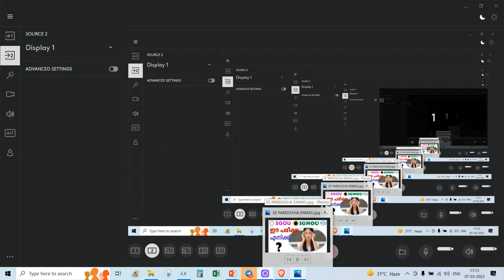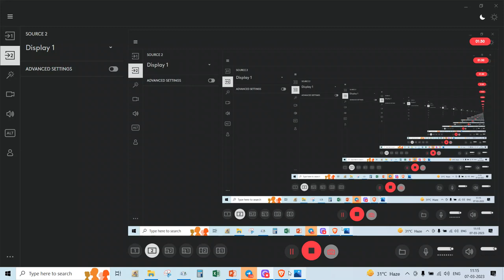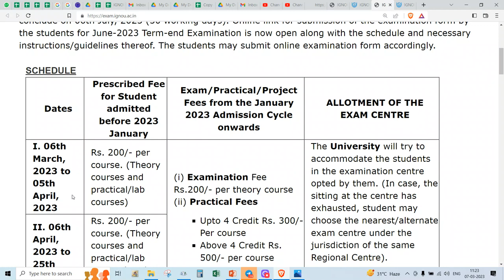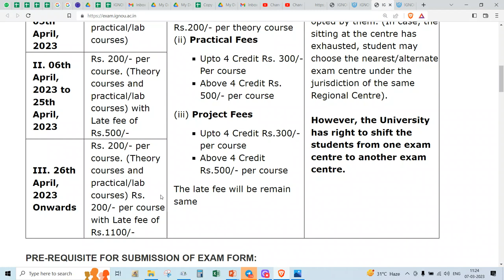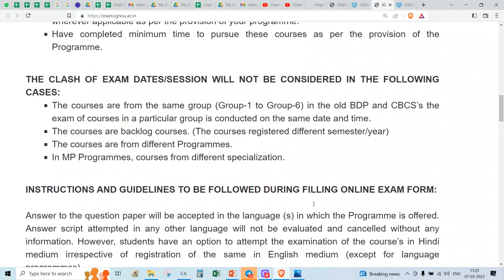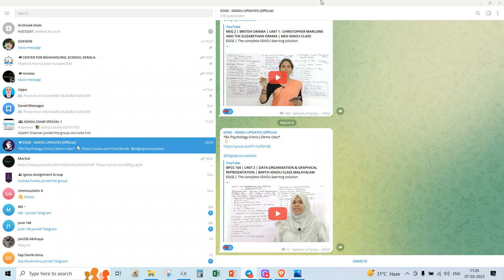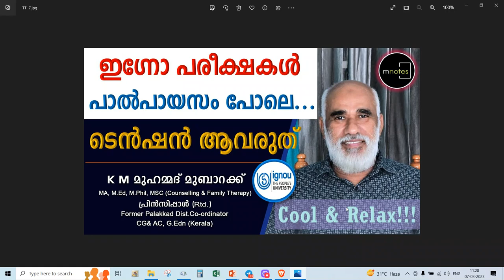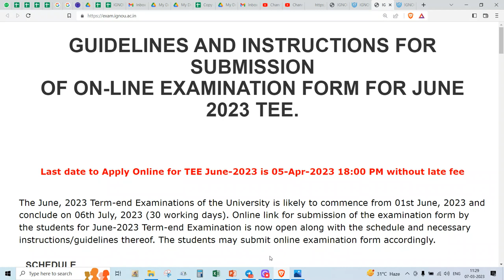IGNOU | Is this exam for me to ....... ?|ഈ പരീക്ഷ എനിക്ക്.........?| HELP DESK:7012461727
JULY 2024 അഡ്മിഷൻ നേടാൻ 👇👇👇പൂരിപ്പിച്ചു സബ്‌മിറ്റ് ചെയ്യുക 👇👇

100% പരീക്ഷയിൽ വിജയിക്കാനും 80+ മാർക്ക്‌ ലഭിക്കാനും : chapter wise Reference (Questions Answers Bank )Materials with many years Solved Question Papers പെട്ടന്ന് ലഭിക്കാൻ 👇👇👇 പൂരിപ്പിച്ചു സബ്‌മിറ്റ് ചെയ്യുക 👇👇

100% പരീക്ഷയിൽ വിജയിക്കാനും 80+ മാർക്ക്‌ ലഭിക്കാനും : chapter wise Reference (Questions Answers Bank )Materials with many years Solved Question Papers പെട്ടന്ന് ലഭിക്കാൻ 👇👇👇 പൂരിപ്പിച്ചു സബ്‌മിറ്റ് ചെയ്യുക 👇👇

100% പരീക്ഷയിൽ വിജയിക്കാനും 80+ മാർക്ക്‌ ലഭിക്കാനും : chapter wise Reference (Questions Answers Bank )Materials with many years Solved Question Papers പെട്ടന്ന് ലഭിക്കാൻ 👇👇👇 പൂരിപ്പിച്ചു സബ്‌മിറ്റ് ചെയ്യുക 👇👇